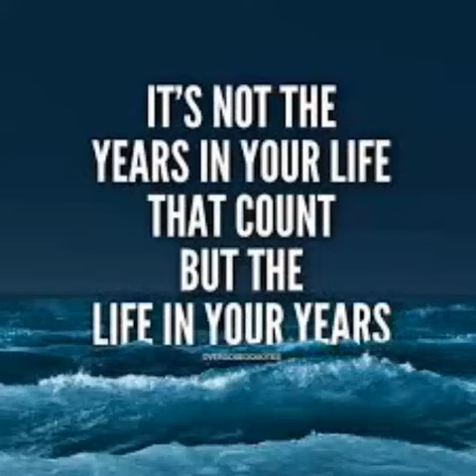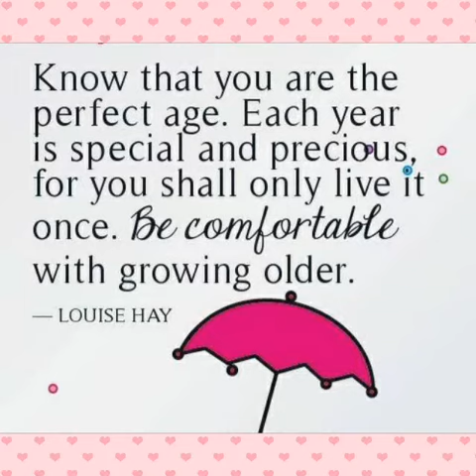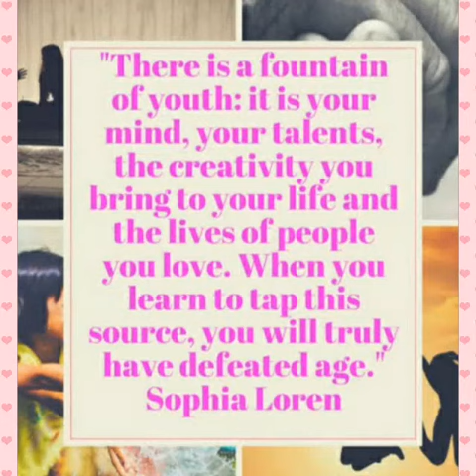NOT THE YEARS IN OUR LIFE THAT COUNT, IT'S THE LIFE IN OUR YEARS!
One of the fundamental aspects of staying young is maintaining physical fitness. Regular exercise has been proven to have numerous benefits for our bodies and overall well-being. Engaging in activities that improve cardiovascular health, strengthen muscles, and enhance flexibility can significantly slow down the aging process. Exercise not only helps to maintain a healthy weight but also promotes the release of endorphins, which contribute to a positive mindset and emotional well-being. By incorporating physical activity into our daily lives, we can increase our chances of enjoying a vibrant and active lifestyle as we age.You might carry the accumulation of years in your body and on your face, but you can stay young at heart and not let the years weigh on your spirit. I guess that wrinkles merely mark where smiles have been. If they must be written upon our brows, let them not be written upon the heart. The spirit should never grow old.He who is of a calm and happy nature will hardly feel the pressure of age, but to him who is of an opposite disposition, youth and age are equally a burden. My dear friend, know that you are the perfect age. Each year is special and precious, for you shall only live it once. Be comfortable with growing older.In the end, it’s not the years in your life that count, it’s the life in your years.There is a certain part of all of us that lives outside of time. Perhaps we become aware of our age only at exceptional moments and most of the time we are ageless.In order to make things clear I can add the following: While physical fitness is crucial, nurturing cognitive health is equally important in the quest to grow old gracefully. Mental stimulation and engagement play a significant role in keeping the brain sharp and agile. Engaging in activities such as reading, solving puzzles, learning new skills, and socializing with others can help preserve cognitive function. Additionally, studies have shown that lifelong learning and pursuing intellectual challenges can reduce the risk of cognitive decline and improve memory retention. By keeping our minds active, we can maintain a youthful and vibrant outlook throughout our lives.What we consume directly affects our health and well-being, and this holds true for the aging process as well. A nutrient-rich diet, abundant in fruits, vegetables, lean proteins, whole grains, and healthy fats, provides the necessary fuel for our bodies to function optimally. Antioxidant-rich foods, such as berries, leafy greens, and nuts, combat oxidative stress and inflammation, two key factors in the aging process. Additionally, staying adequately hydrated is vital for maintaining healthy skin, organs, and bodily functions. A balanced diet not only nourishes the body but also contributes to a youthful appearance and increased vitality.Emotional wellness plays a vital role in the journey of growing old while staying young. Nurturing healthy relationships, finding purpose, and managing stress are essential for maintaining a youthful spirit. Connecting with loved ones, pursuing hobbies, practicing mindfulness, and seeking professional support when needed are all steps toward emotional well-being. A positive outlook on life and the ability to adapt to change contribute to a sense of fulfillment and happiness. Cultivating emotional wellness allows us to age gracefully while retaining the enthusiasm and zest for life that is often associated with youth.The pursuit of youth has led to remarkable advancements in anti-aging technologies. From skincare products to cosmetic procedures, science has made significant progress in providing options to maintain a youthful appearance. However, it is important to approach these technologies with caution and make informed decisions. While external enhancements can boost confidence and self-esteem, it is equally crucial to prioritize inner well-being and overall health.Growing old and staying young is not a single-faceted endeavor. It requires a holistic approach that encompasses physical fitness, cognitive stimulation, a nutrient-rich diet, emotional well-being, and the judicious use of advanced technologies. By adopting these principles, individuals can not only add years to their lives but also enhance the quality of those years. Embracing the wisdom and experiences that come with age while nurturing a youthful mindset and lifestyle is the true essence of growing old gracefully.